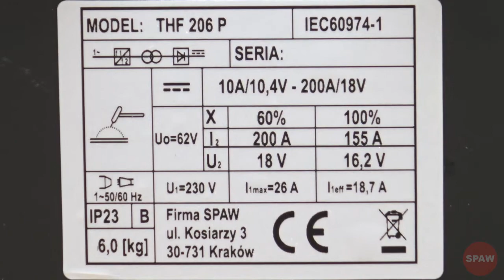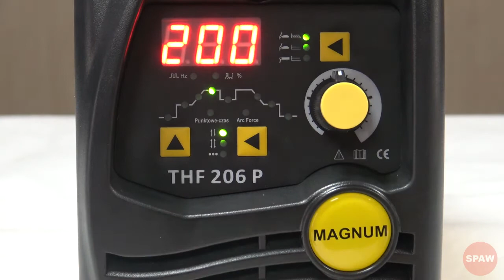MAGNUM THF 206 P z pulsem i pełnym sterowaniem cyfrowym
thf puls tig Profesjonalny TIG Z PULSEM I PEŁNYM STEROWANIEM CYFROWYM MAGNUM THF 206 P.

GŁÓWNE CECHY:
 - regulowana funkcja PULS 0,5-200 Hz,
 - spawanie punktowe,
 - spawanie w trybie 2T i 4T,
 - bardzo małe gabaryty i waga,
 - regulowany ARC-FORCE.

Miłego oglądania!